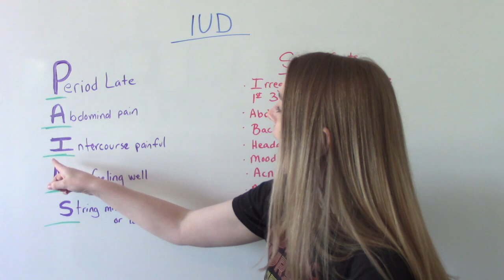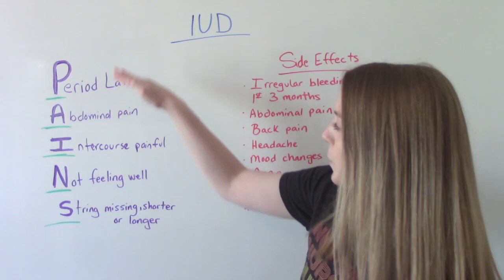MNEMONIC FOR INTRAUTERINE DEVICE (IUD) COMPLICATIONS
In this video I breakdown a mnemonic device used to remember the potential complications of intrauterine devices (IUDs).